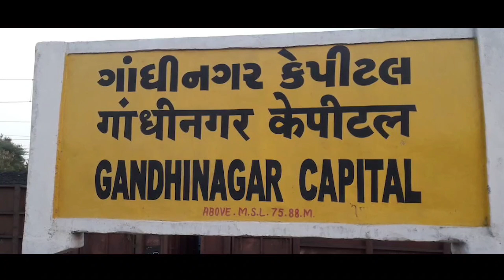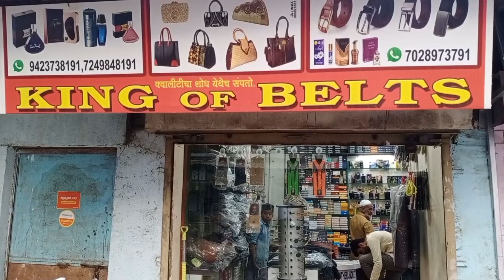जिंतुर शहर मे हिजामा कँप हूवा काम्याब.